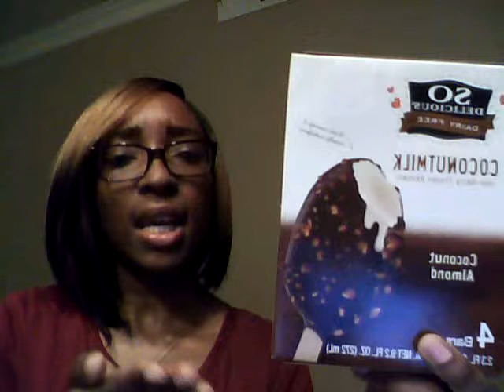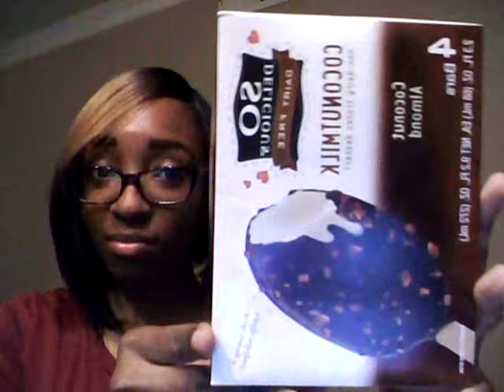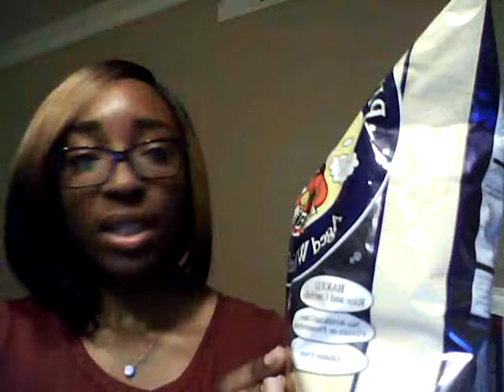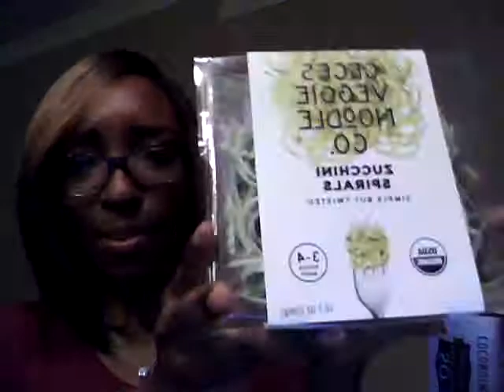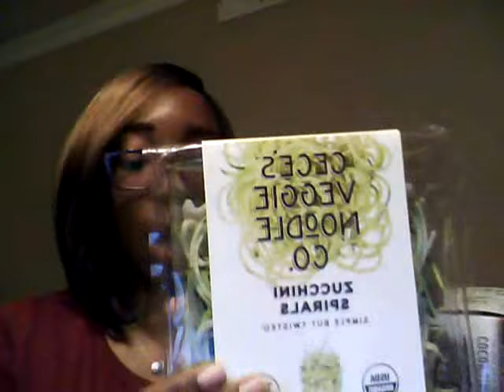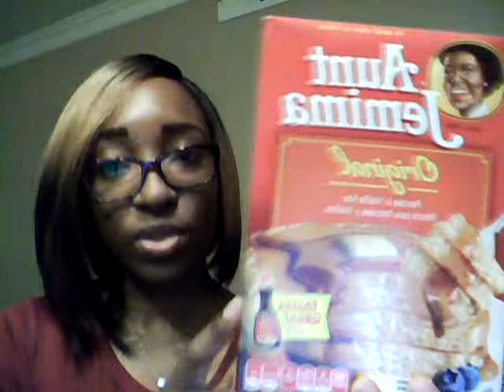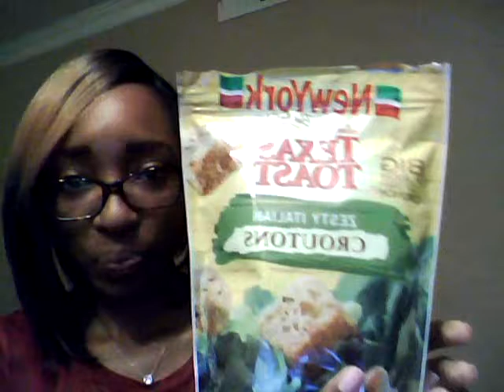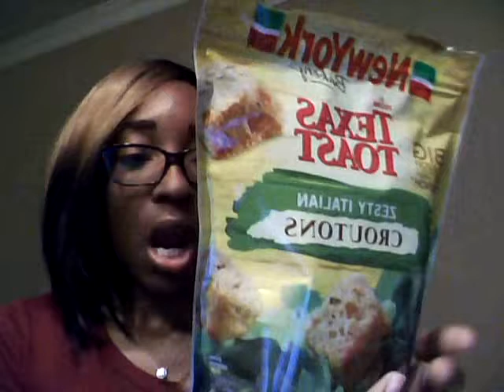Kidney Disease Stage 1 Remission(Snacks I Ate)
YES! You can eat snacks with Kidney Disease Stage 1. In this video, I share with you the snacks I ate while being diagnose with Kidney Disease Stage 1 and now being in remission stage.

SNACKS- Pirates Booty Aged White Cheddar
                  -Oriville Redenbacher's Gourmet Popping Corn Origninal
                   -Winona Pure Popcorn Butter Flavored Canola Oil
                   Theater Style
                    -So Delicious Dairy Free Coconut Milk non-dairy frozen
                     Dessert Coconut Almond
                     - Zucchini Spiral Noodles
                      - Club Snack Mini Crackers

I AM NOT A DOCTOR OR NUTRITIONISTS THIS IS MY HONEST TRUTH OF WHAT I DID TO GO INTO REMISSION STAGE.

THIS IS NOT A SPONSORED VIDEO AND I AM NOT GETTING PAID BY ANY OF THE COMPANIES LISTED WITH PRODUCTS ABOVE

Kidney Disease Stage 1-Tip variant of focal and segmental glomerulosclerosis